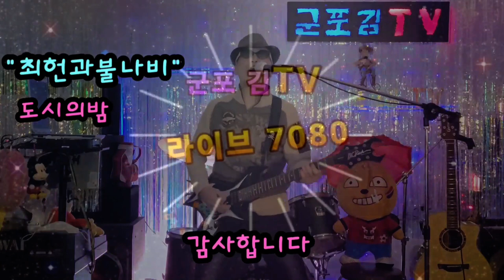7080노래 연속듣기 15곡...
최헌/도시의밤 이재성/그집앞 김홍/내일다시또해는뜬다 전영록/내사랑울보 최병걸/난정말몰랐었네 김수철/나도야간다 현인/꿈속의사랑 휘버스/가버린친구에게바침 송창식/고래사냥 조용필/그대발길이머무는곳에 조용필/강원도아리랑 남진/그대여변치마오 최헌/구름나그네 김현철/달의몰락 조용필/너무짧아요

*요즘 갈수록 전 세계인들이 힘들어지고 있습니다...
희망을 잃지 마시고 현실에 잘 적응하며 살아가야 겠습니다...
감사합니다..
Choiheon/Night in the City Lee Jaeseong/In front of that house Kimhong/The sun will rise again tomorrow JeonYoungrok/My love cry Choi Byung-geol/I really didn't know Kim Soo-cheol/I'm going too late Hyunin/Love in a dream Hwiverse/To a friend who is gone Dedicated Songchangsik/Whale Hunting Jo Yongpil/Where Your Feet Stays Joyongpil/Gangwon-do Arirang Namjin/Your Lady Byunskirt Choiheon/Cloud Traveler Kim Hyuncheol/The Fall of the Moon Cho Yongpil/Too Short

* People around the world are getting more and more difficult these days...
Don't lose hope and live your life while adapting well to reality...